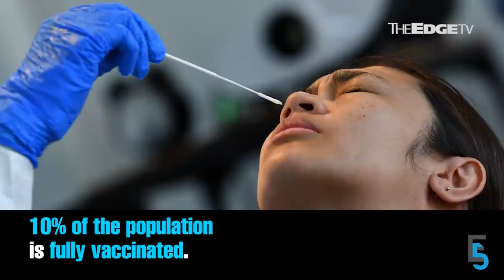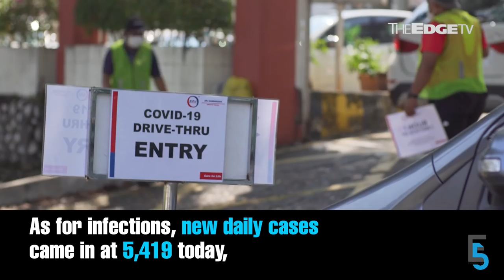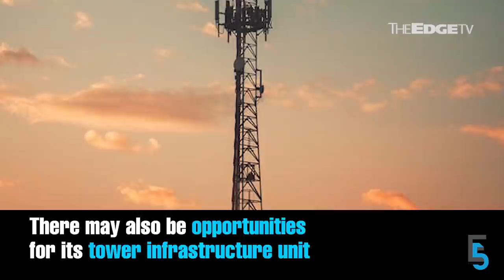EVENING 5: PM unveils pandemic exit strategy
In today’s edition of Evening 5 — PM Tan Sri Muhyiddin Yassin unveils a Covid-19 exit strategy which should see all economic sectors reopened by end-October. Meanwhile, Berjaya Corp Group CEO Jalil Rasheed unveils a three-year strategic plan to transform the group by end-2024.